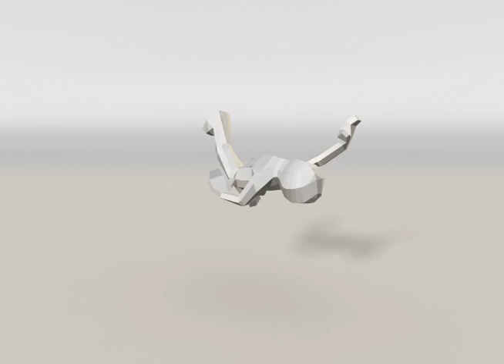Blank Character: MALE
Blank Character: Male by Parra TORO. Available on the Unity Asset Store

100% CUSTOMIZABLE Male Blank Character based on one cool and simple 3D model that can be used in any videogame genre and combines the designer art­toy style with characteristics such as long legs and arms that are ideal for punching, running or kicking animations.